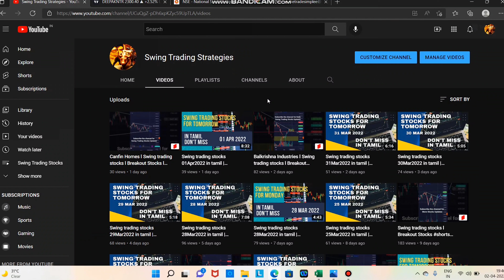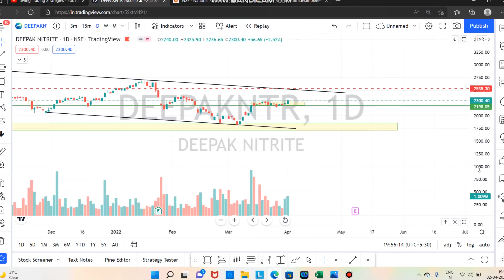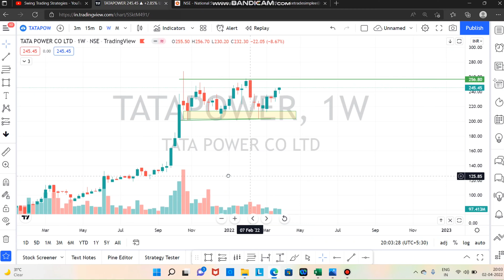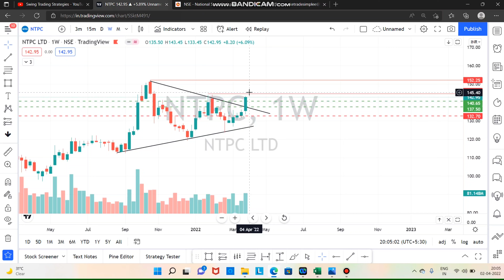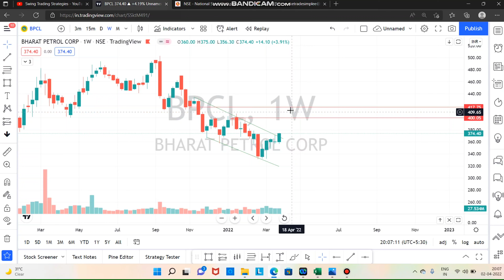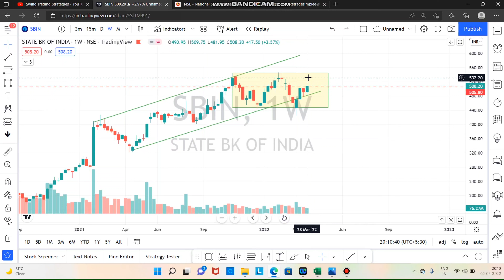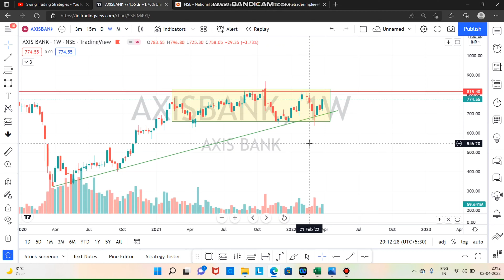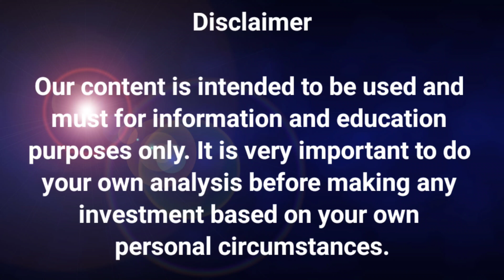Swing trading stocks 04Apr 2022 in tamil | Breakout stocks swingtradingstocks stocks for trading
Swing trading stocks stocks intamil intraday stocks
21Mar2022 in tamil | Breakout stocks swingtradingstocks stocks for trading

"Zero Brokerage For Equity Trading in Our below link " Open account in Alice Blue

Swing Trading Strategies Trading view Account ( follow this for Breakout stocks Notifications )

Explained about the Technical Analysis of Nifty and Bank Nifty through Price Action Method in Tamil .